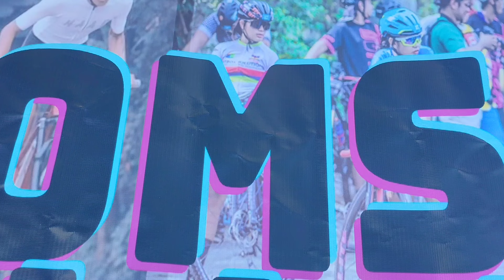AIEO FLORIDA AND IYA ORTILANO SARMIENTO CHAMPION SA COUPLE CATEGORY DOMSA UPHILL RACE | KIDA EKIB